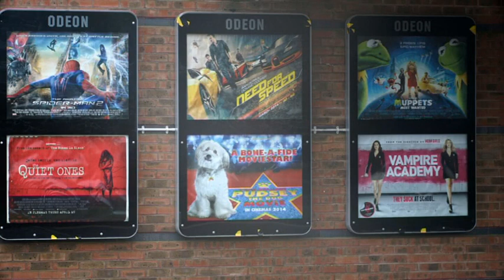Train Ernemann Doppel-Anastigmat 120 f6 & Aldis Micro-Photo Anastigmat 2" f2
Test footage of old lenses.
Ernemann Doppel-Anastigmat  135mm F6
Aldis Anastigmat  Micro-Photo  2" F2